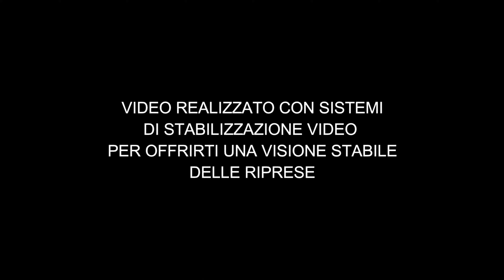LAGO DI NEMI - RIPRESE AEREE - PORZIONE SUD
Riprese aeree effettuate con Drone, immortalando la bellezza del Lago di Nemi.